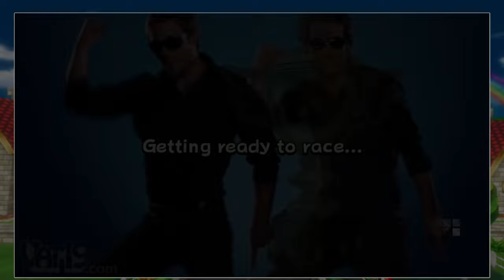Ganon Got Stuck - Insane Kart Wii [75]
Turns out Luke wasn't recording the entire time, great lol. Either way we're not doing Elijah's weird list today and instead going in order like we used to.